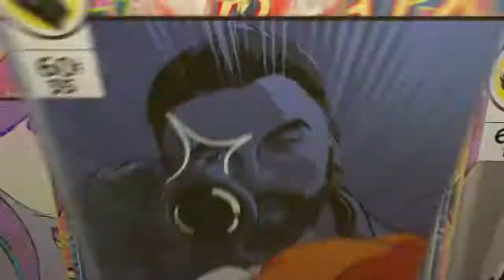GOD OF WAR:SCP ’s salty fails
I donut know what to tell ya
I suck